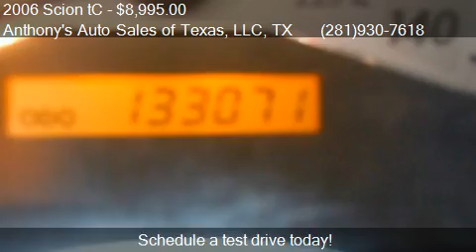2006 Scion tC Sport Coupe for sale in La Porte, TX 77571 at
This 2006 Scion tC Sport Coupe is for sale in La Porte, TX 77571 at Anthony's Auto Sales of Texas, LLC.
Contact Anthony's Auto Sales of Texas, LLC at
anthonysautosales.net
Engine: 4-Cylinder L4, 2.4L; DOHC 16V
Transmission: Automatic
Color: maroon
Mileage: 133071
Contact Anthony's Auto Sales of Texas, LLC 9418  Spencer Hwy La Porte, TX 77571 to test drive this 2006 Scion tC Sport Coupe today.